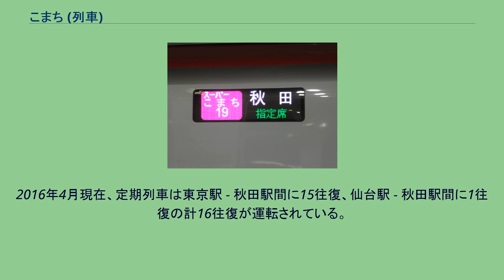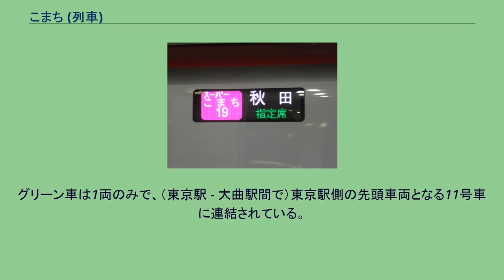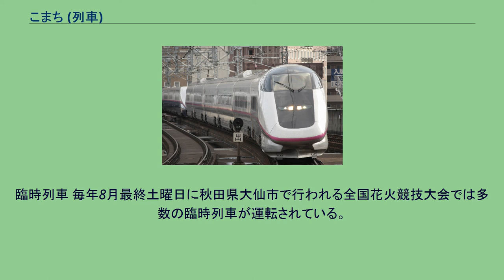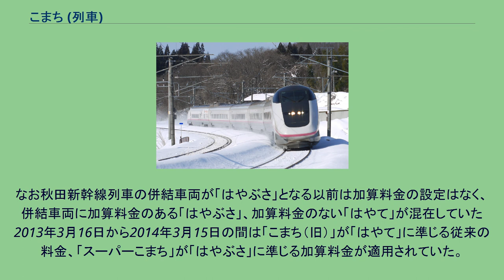こまち (列車)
こまちは、東日本旅客鉄道（JR東日本）が主に東京駅 - 秋田駅間を東北新幹線・秋田新幹線（田沢湖線・奥羽本線）経由で運行している特別急行列車の愛称である。
本稿では、2013年3月16日から2014年3月15日にかけ運転された「スーパーこまち」についても記述する。
「こまち」は、山形新幹線「つばさ」に次ぐ2番目のミニ新幹線方式の列車として、1997年3月に秋田新幹線の開業より運転を開始した。
東京都と秋田県を結ぶ役割を担っている。
東北新幹線区間は「はやぶさ」と併結して運用され、盛岡駅で増解結を実施する。
現在は全ての列車でE6系が使用されている。
東京駅 - 盛岡駅間は東北新幹線を走行し、盛岡駅 - 秋田駅間は在来線の田沢湖線・奥羽本線を直通して走行する。
なお、営業上は在来線である盛岡駅 - 秋田駅間は在来線特急の扱いを受ける。
新幹線区間の最高速度は320km/h、在来線区間は130km/hである。
田沢湖線と奥羽本線の境界駅である大曲駅では配線の都合によりスイッチバックを行う。
列車名は、秋田県湯沢市小野出身とされる小野小町が由来とされている。
運転開始までは「こまち」の名称は秋田支社のジョイフルトレインが使用していたが、こちらは「おばこ」に改名した。
なお、E6系電車が営業運転に投入された2013年3月16日から、秋田新幹線の全列車がE6系に統一となった2014年3月15日の間は、同系列を使用し東北新幹線内で最高速度300km/h運転を実施する列車を「スーパーこまち」として区別した。
なお、新幹線で「スーパー」を列車名に冠した例は2021年現在、当列車が唯一である。
2016年4月現在、定期列車は東京駅 - 秋田駅間に15往復、仙台駅 - 秋田駅間に1往復の計16往復が運転されている。
東京駅 - 秋田駅間の所要時間は最短で3時間37分。
東北新幹線上では最高320km/h、在来線となる田沢湖線・奥羽本線上では最高130km/hで走行する。
定期列車は東京駅・仙台駅 - 盛岡駅間は「はやぶさ」と併結し、盛岡駅で増解結を実施する。
一部の臨時列車には仙台で増解結を実施するものがある。
これは併結車両の「はやぶさ」が仙台以北各駅停車となる便であるため、「こまち」を仙台から先行させ速達性を確保する措置である。
号数は東京駅 - 秋田駅間の列車が1-38号（併結する「はやぶさ」と同じ号数）、仙台駅発着の1往復が95・96号である。
E6系（Z編成）により運転されている。
在来線区間も走行することから車体は通常の新幹線より幅が小さい。
秋田新幹線開業から2014年3月まではE3系（0番台）も使用されていた。
座席は、2002年（平成14年）以降自由席は設定されておらず、全列車全席指定席で運行されている。
なお、盛岡駅 - 秋田駅間の相互間では特定特急券で普通車の空いている席を利用できる。
ただし、座席指定券を持っている乗客が来た場合は席を譲る必要があり、当然満席の場合には立席となる。
グリーン車は1両のみで、（東京駅 - 大曲駅間で）東京駅側の先頭車両となる11号車に連結されている。
座席配置は1列あたり2+2の4席。
フル規格の新幹線のグリーン席と違い横幅が狭いため、簡易スリッパがウェルカムドリンクとともに開業時から2015年3月までサービスしていた。
その他の車両は普通車であり、座席配置はグリーン車と同様に2+2の4席構成であるが、座席幅やシートピッチは異なる。
「こまち」は大曲駅の構造上、東京駅 - 大曲駅間と大曲駅 - 秋田駅間とで進行方向が変わるため、秋田駅発の「こまち」の座席は予め進行方向逆向きにセットされている。
臨時列車 毎年8月最終土曜日に秋田県大仙市で行われる全国花火競技大会では多数の臨時列車が運転されている。
このとき、定期列車では運転されていない大曲駅始発・終着の列車も運転されることがある。
全国花火競技大会の際には、以下のように大曲駅を発着する運転が行われる。
東北新幹線内では併結車両の「はやぶさ」と同様、大宮 - 盛岡間の乗車に対しては、その他列車に比べて最大520円の加算料金が設定されている。
なお秋田新幹線列車の併結車両が「はやぶさ」となる以前は加算料金の設定はなく、併結車両に加算料金のある「はやぶさ」、加算料金のない「はやて」が混在していた2013年3月16日から2014年3月15日の間は「こまち（旧）」が「はやて」に...